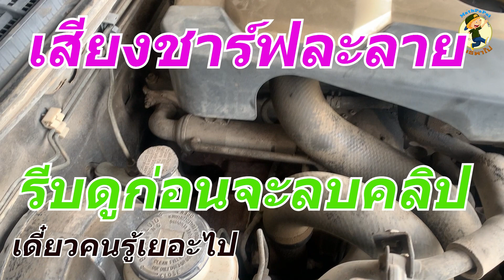ช่างบอกรถชาร์ฟละลาย ช่วยบอกหน่อยมันคืออะไร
ช่างบอกรถชาร์ฟละลาย ช่วยบอกหน่อยมันคืออะไรความหมายของชาร์ฟละลายคือตัวกันกลางระหว่างโลหะ2ชนิดที่มีการเคลื่อนที่ไปมาหรือหมุนไปมาเพื่อป้องกันการใหม้ของโลหะ2ชนิดคือตัวข้อเหวี่ยงและก้านสูบสาเหตุของชาร์ฟละลายคือน้ำมันเครื่องแห้งหรือฝักบัวอุดตันหรือปั้มน้ำมันเครื่องไม่ทำงาน